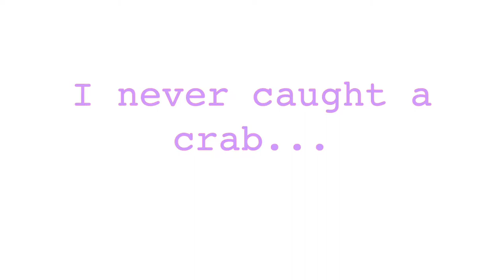YOU WONT BELIEVE WHAT HAPPENED TO THIS FISH!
Hey! In this vlog Allison and I take a walk on the beach and stumble upon a crazy fish!